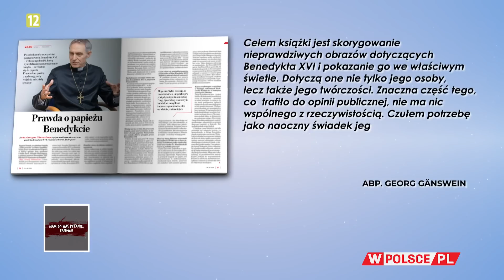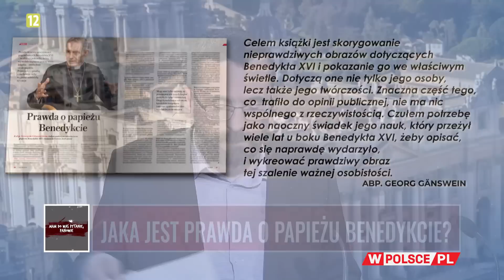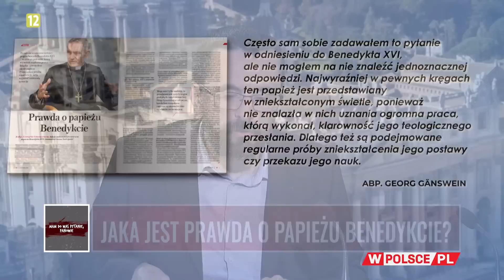JAKA JEST PRAWDA O PAPIEŻU BENEDYKCIE?